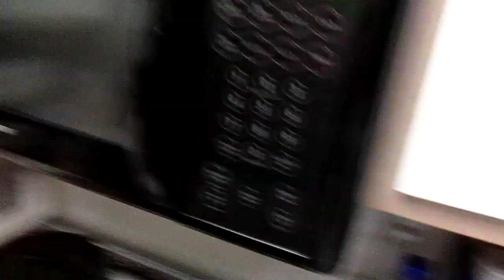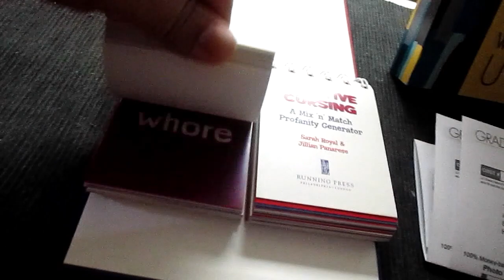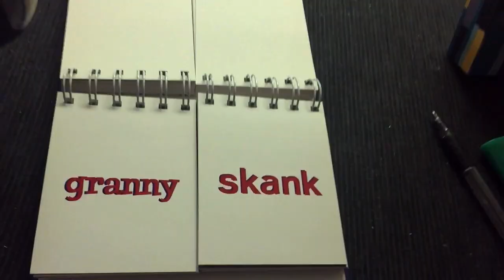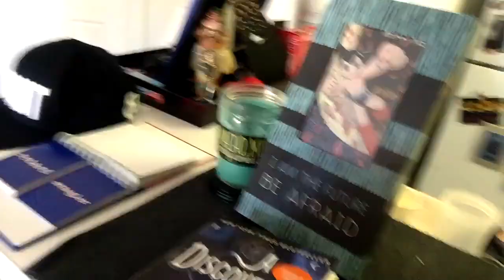YAS Queen!! | HiAnde Vlogs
** Aloha & Welcome. We’re A Gay Couple Sharing Our Life Online  [ follow ]  FB & IG: HiAndeVlogs SnapChat: HiAnde1

Aloha & Welcome. We are a gay couple sharing our life online. This channel will provide an insight into our lives through Ande’s lenses—from time to time, you’ll see David’s perspective. It is our hope that this channel provides positivity and laughter and that we remain as transparent as we can.